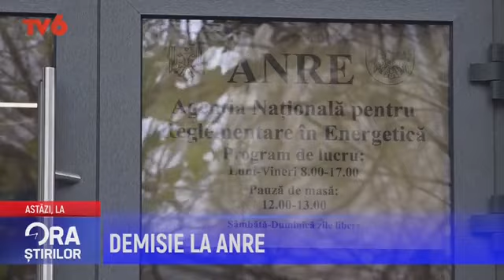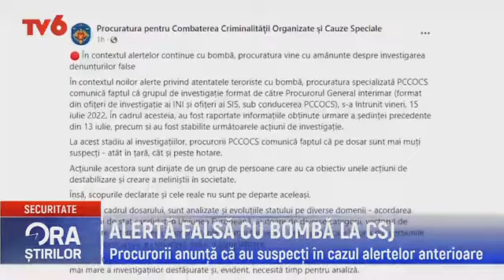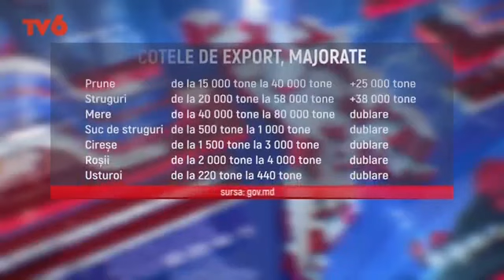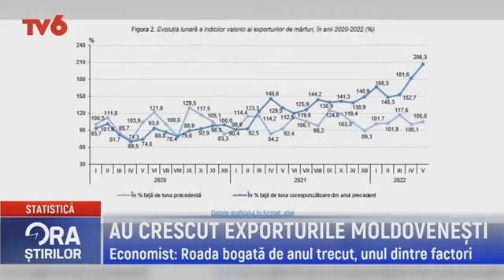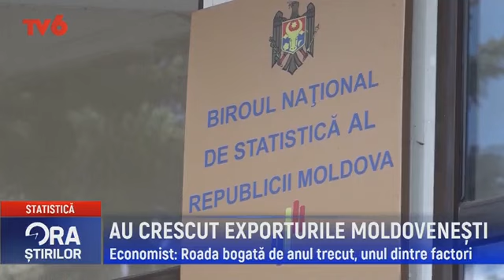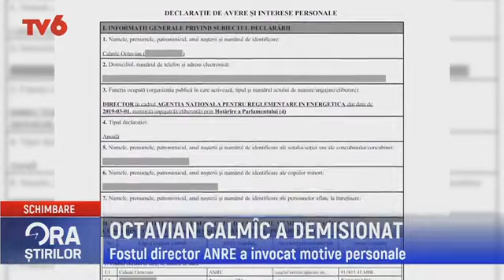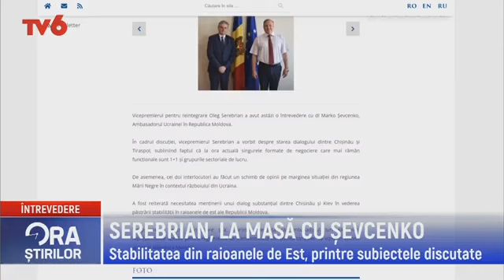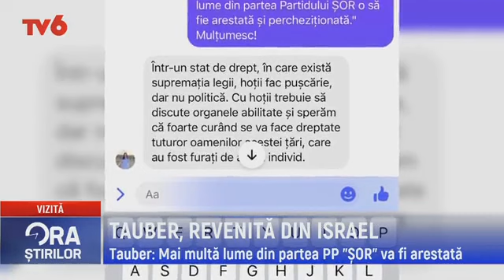Ora știrilor la TV6 2022-07-18 | 19.00